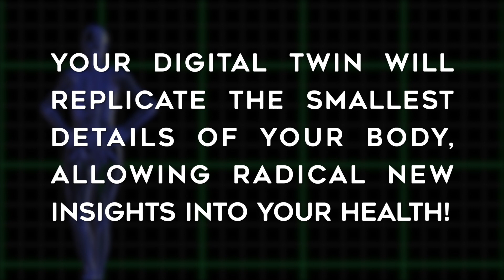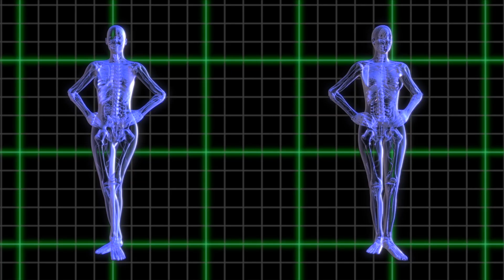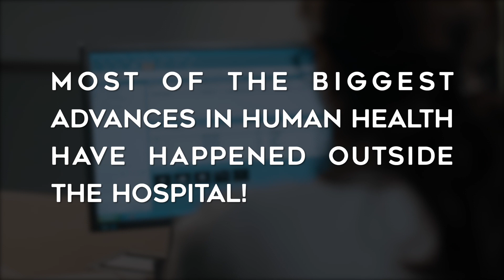Digital Twins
Healthcare is transitioning from an industry dominated by pharmaceuticals to an industry run on data!

Over the coming years we will see the integration of tiny sensors in equipment and throughout our bodies. This will give us the ability to add far more precision to every medical diagnosis.

Rather than having doctors prescribe either 200 or 400 milligrams of a drug because those are the only doses currently being offered by the pharmaceutical companies, we will be moving quickly towards diagnostic equipment that will tell us we need precisely 327 milligrams or 162 milligrams and have a dispensing system capable of producing that exact dosage.

As these sensors become tinier and more precise, we will witness an explosion of digital twin technologies.

A digital twin is a virtual representation of a real-life physical product, building, or person.

Currently, digital twin technology is being used to monitor large pieces of equipment like tractors, cruise ships, or turbines in a power plant.

It allows operators to remotely monitor equipment and processes in real time, even from a remote location.

With improvements in digital twin technology, we will soon enter an era of “remote robotics” where we can see what the machine is seeing and feel what the machine is feeling as we operate equipment remotely. This is already happening with surgical robots but will become far more pervasive over time.

This brings up a number of important questions.

At what point do we no longer need to have an operator in the vehicle? How long before planes are operated remotely with pilots that are on the ground?

How long before digital twin technology is common in humans? And this naturally raises the question of how long will it be before doctors can remotely diagnose a person’s condition and remotely monitor their health through their digital twin?

Since Korea is already a leading designer and manufacturer of sensor technology, digital twins offer a rich future for these businesses.

Of course, digital twins can only help diagnose problems. To solve them, we are seeing an explosion of powerful new tools like CRISPR.